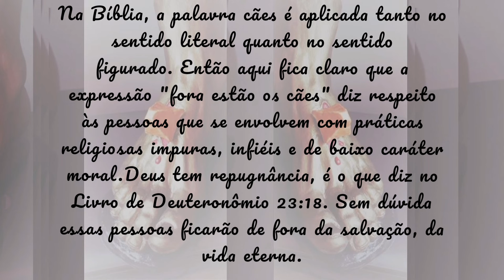°•°Fora estão os cães?¿🤔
Bem-vindo(a)!
Um convite:
Me ajude a divulgar a Palavra de Deus deixando o seu like 👍,inscrevendo-se no canal,ative as notificações clicando no🔔,seu comentário é fundamental, por gentileza deixe seu recadinho, comente  me ajude a cumprir com o Ide do SENHOR e compartilhe o vídeo.
Sua visita é muito importante!
Obrigada pela preciosa atenção. Peço a Deus para nos abençoar rica e poderosamente em Nome de Cristo Jesus.
Forte abraço!
👀Veja detalhes na descrição do vídeo...

No Livro de Apocalipse 22:14,15 está escrito:
Bem-aventurados todos os que lavam as suas roupas no sangue do Cordeiro, e assim ganham o direito à árvore da vida, e podem adentrar na Cidade através de seus portais. No entanto, fora estão os cães, os bruxos e ocultistas, os que cometem imoralidades sexuais, os assassinos, os idólatras e todos os que amam e praticam a mentira.
Na Bíblia, a palavra cães é aplicada tanto no sentido literal quanto no sentido figurado. Então aqui fica claro que a expressão "fora estão os cães" diz respeito às pessoas que se envolvem com práticas religiosas impuras, infiéis e de baixo caráter moral.Deus tem repugnância, é o que diz no Livro de Deuteronômio 23:18. Sem dúvida essas pessoas ficarão de fora da salvação, da vida eterna.

Deuteronômio 23:18
Não trarás salário de prostituta nem dinheiro de cão à Casa do Eterno, teu Deus, a fim de pagar algum voto, porquanto Yahweh, o teu Deus, por ambos tem repugnância.